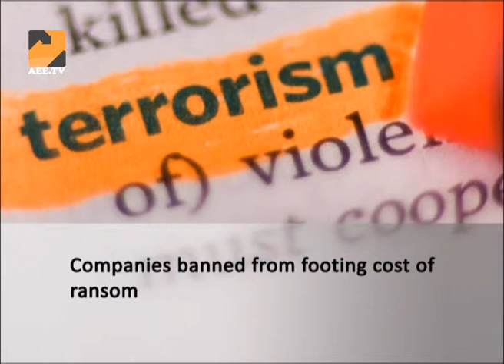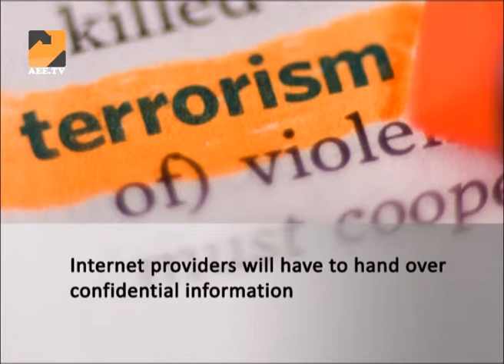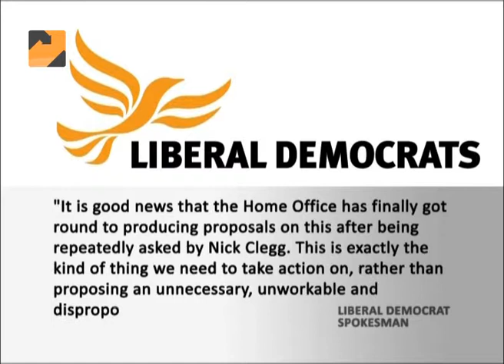UK faces biggest threat to its security since 9/11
Britain's Home Secretary warns the UK is facing its biggest threat to security since 9/11, as she unveils a new counter-terrorism bill
Interview with Charles Shoebridge – Security Analyst